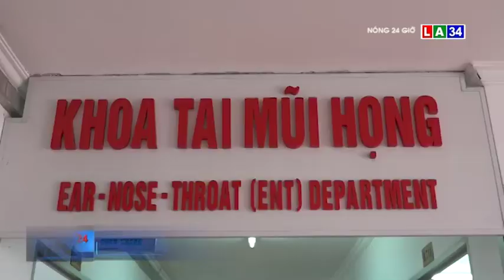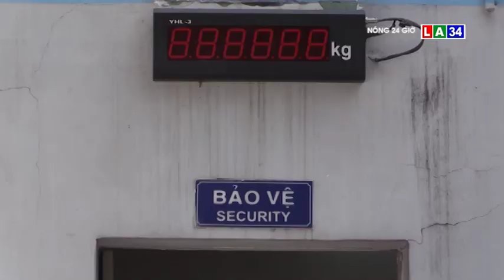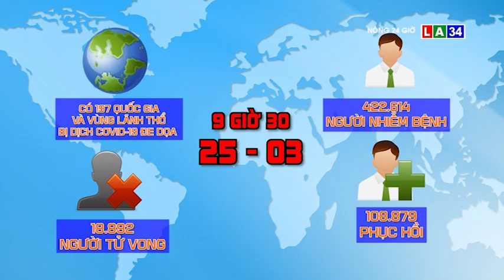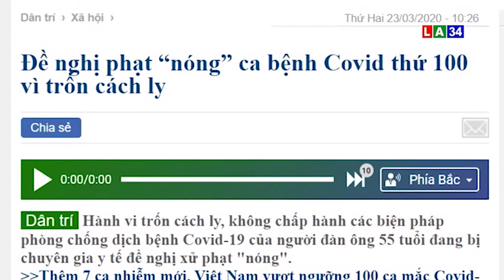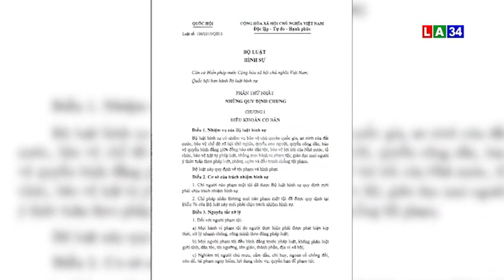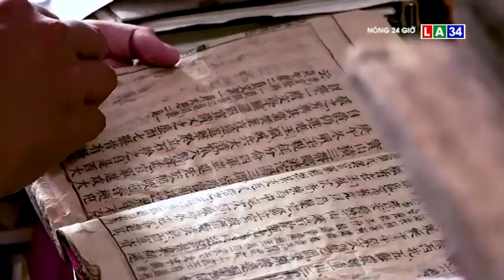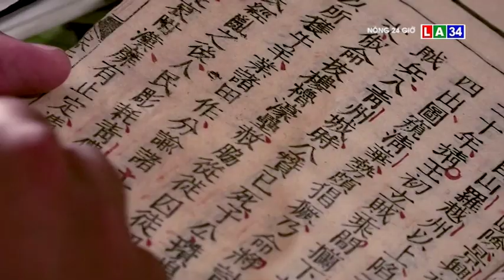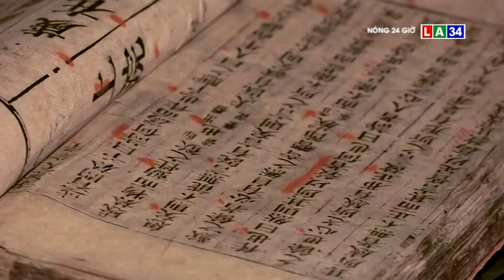youtube video #-84NBLiuWxg